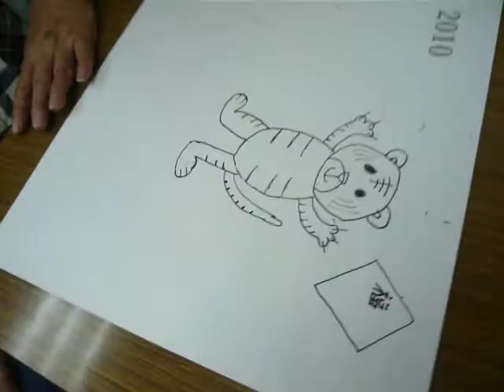畫虎迎虎年_9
20100121「長者特區」特別節目 畫虎迎虎年